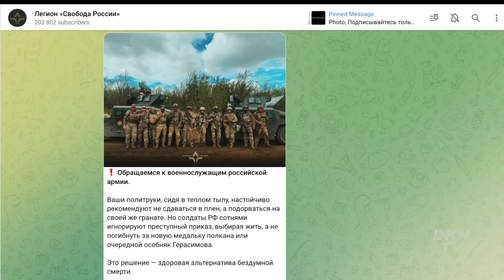Nga tuyên bố tiêu diệt đơn vị Ukraina được trang bị vũ khí NATO ở Kursk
Tin quốc tế 16/8:
- Quân đoàn Tự do Nga kêu gọi binh lính Matxcova đổi phe
- Politico: TT Biden 'sẵn sàng' gửi hỏa tiễn hành trình tầm xa tới Ukraina
- Matxcova cáo buộc phương Tây và NATO giúp Ukraina xâm lược Nga
- Hàn Quốc kêu gọi Triều Tiên chấp nhận lời đề nghị mở kênh đối thoại
- Thái Lan có Thủ tướng trẻ nhất trong lịch sử